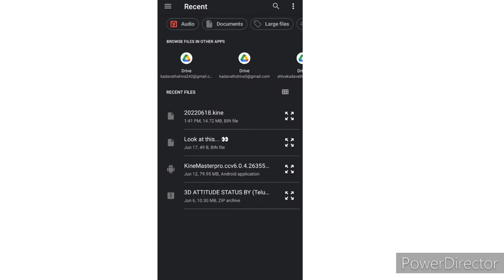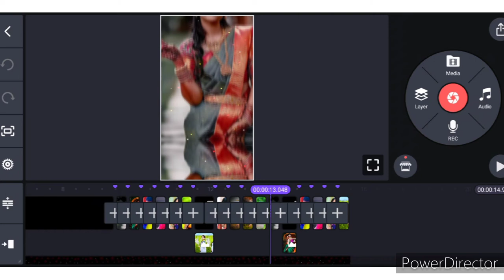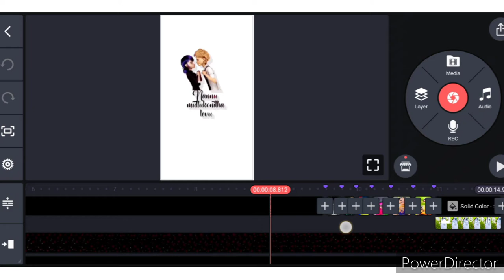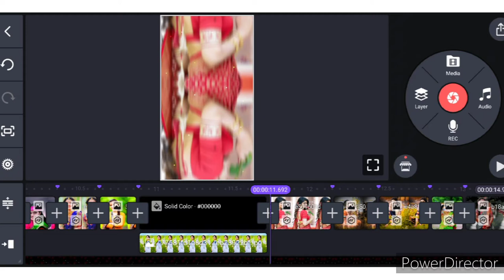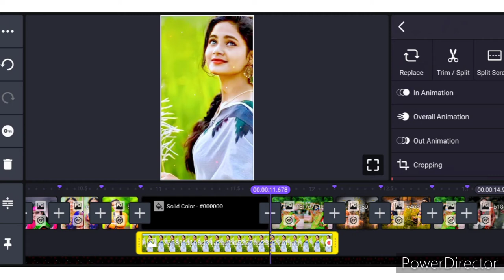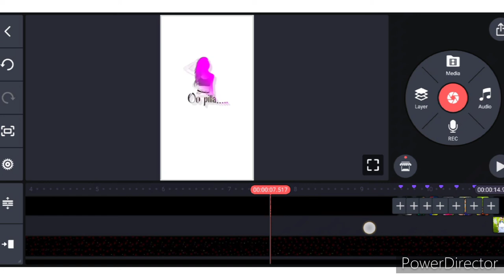How to use kinemaster #kinemaster app kaise use kare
Kinemaster main trending status kaise banaye

Note: some use images ,videos ,graphics  are shown in the video may be copyright to respect ed owner owner not mine
This channel does not promoted any illegal activities any contains provided by this channe is meant for educationall purpose only.